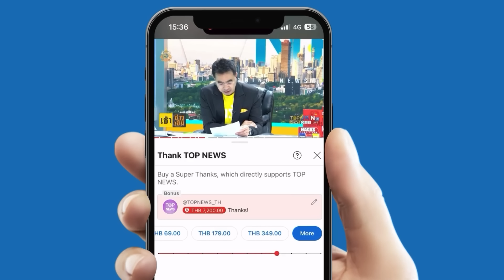ปัญญาอ่_นมาก "กบ มโน" ซัดไม่กั๊ก วิธีคิด "พรรคส้ม" จวกมองอนาคต มีแต่ความมืดมิด